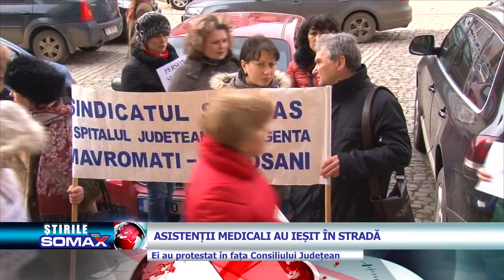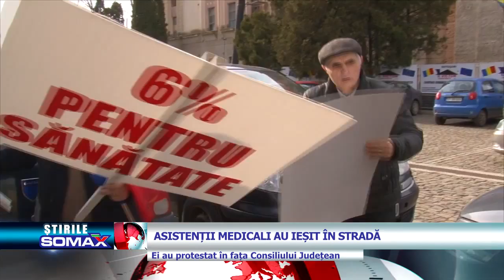ASISTENTII MEDICALI AU IESIT IN STRADA